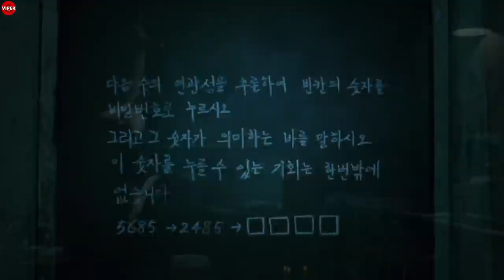DEATH BELL (2008) Explained in Hindi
Death Bell is a 2008 Korean horror film. The only Korean horror film released over the summer of 2008,. Death Bell stars Lee Beom-soo in his first horror film role, and K-pop singer Nam Gyu-ri in her acting debut. Set in a Korean high school, In a prep-class for year-end exams, a sadistic killer puts the students through mind-games in order to save each other.

Time-Stamps:-
00:00 | Intro
00:15 | Last Exam
03:02 | Elite Class
03:40 | 1st Bell
05:40 | 2nd bell
08:22 | 3rd bell
10:01 | 4th bell
11:36 | 5th bell
13:12 | Final bell
15:14 | ending explained
16:30 | end